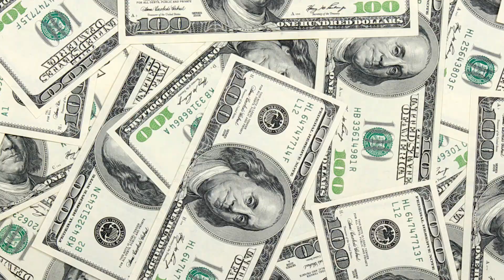The 1% aren't just hogging the wealth, they're hogging LIFE!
It probably doesn't come as a surprise that rich people live longer than poor people, but it might be shocking to find out how much. According to a new study, the top 1% live an average of 15 years longer than the bottom 1%.